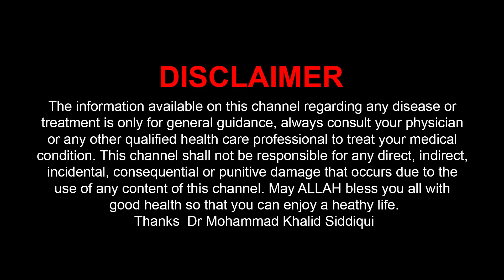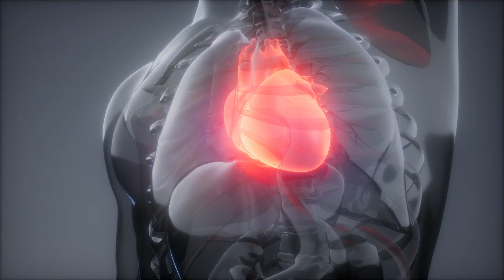संतरे के ये चमत्कारी फायदे आप को जरूर पता होना चाहिए | Must know These Miraculous Benefits of Orange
About...
Dr Mohammad Khalid Siddiqui is a retired Associate professor from Rajkiya Takmeel- Ut- Tib College & Hospital  Lucknow, it is Unani Medical college & Hospital of Government of Uttar Pradesh Lucknow (India)